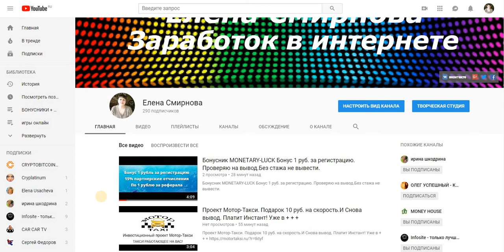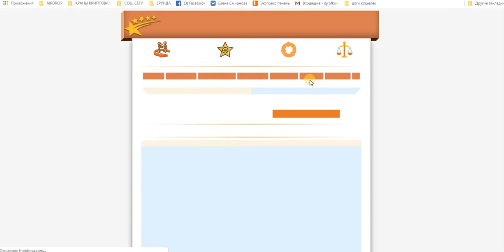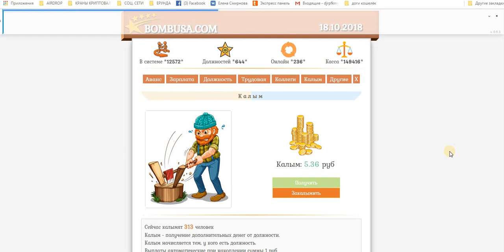BOMBUSA Стабильная зарплата и аванс! НЕ ПЛАТИТ!!!